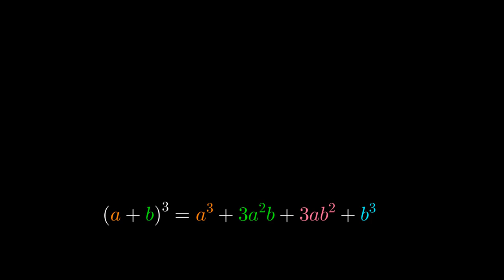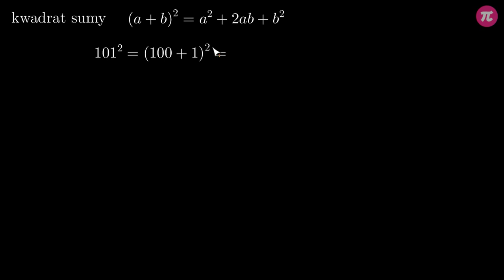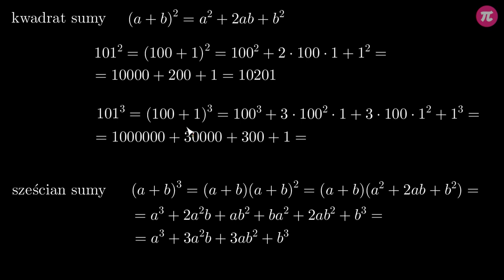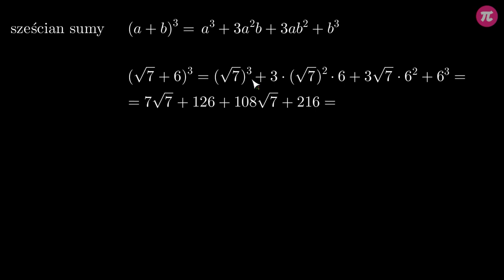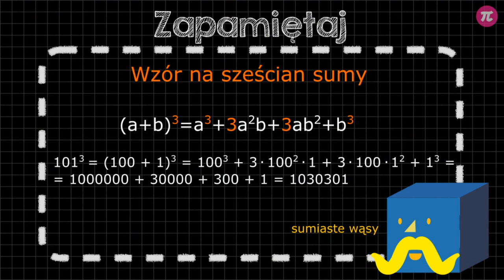Sześcian sumy #3 [ Sześciany w wyrażeniach algebraicznych ]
Z tej wideolekcji dowiesz się:
  - jak wygląda wzór skróconego mnożenia na sześcian sumy,
  - jak korzystać ze wzoru na sześcian sumy,
  - jak udowodnić prawdziwość wzoru na sześcian sumy,
  - jak przekształcać wyrażenia korzystając ze wzoru na sześcian sumy.

PLAYLISTA
Ta wideolekcja jest częścią playlisty [ Sześciany w wyrażeniach algebraicznych ]:
Z tego działu dowiesz się, jak wyglądają wzory skróconego mnożenia z trzecimi potęgami, jak je wyprowadzać oraz stosować w praktycznych przykładach, a także jak je wykorzystywać w zadaniach dowodowych.

Tutor: Krzysztof Chojecki
Konsultacja: Anna Grabek
Grafika podsumowania: Zofia Borysiewicz
Materiały: Krzysztof Chojecki
Redakcja: Małgorzata Załoga